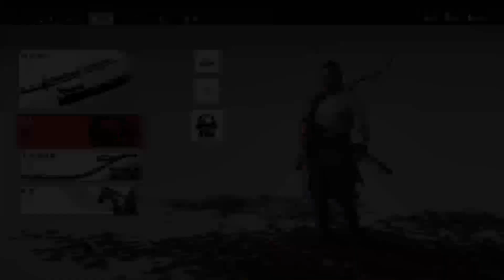對馬幽魂(Ghost of Tsushima)，忠賴的甲冑，BOSS戰-楓。很囉唆的任務